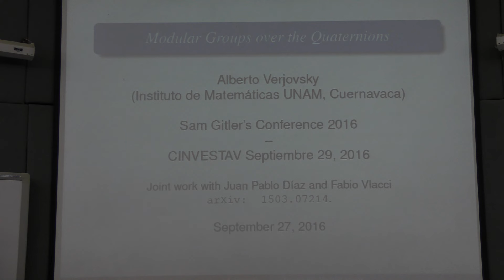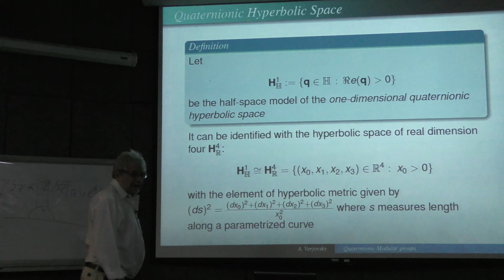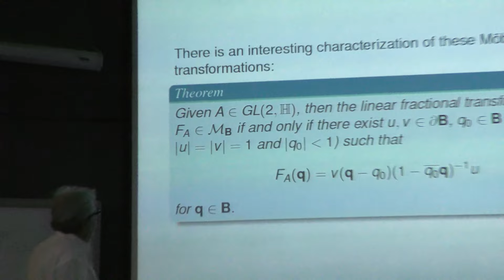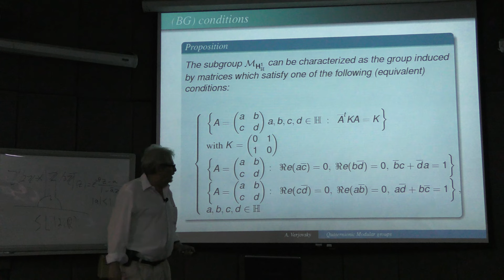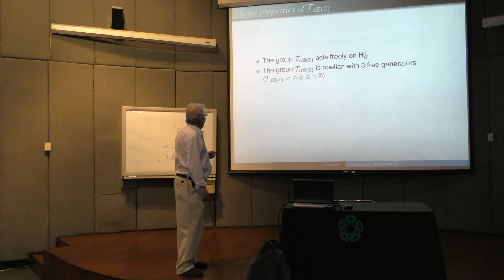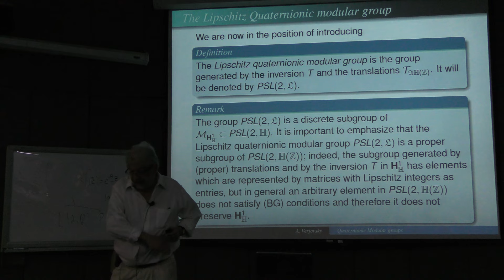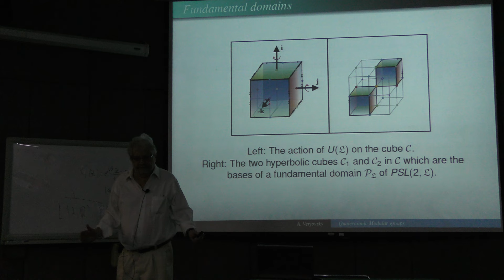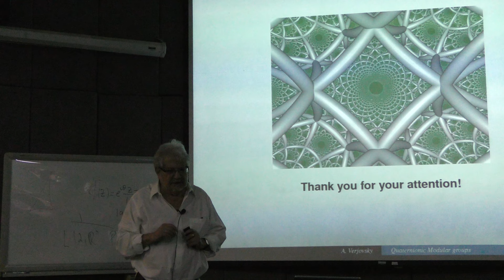Modular groups over the quaternions and their corresponding four dimensional (Alberto Verjovsky)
Modular groups over the quaternions and their corresponding four dimensional

Plática dada por Alberto Verjovsky (Instituto de Matemáticas, UNAM) en las Conferencias Samuel Gitler 2016 en el Centro de Investigación y de Estudios Avanzado del Instituto Politécnico Nacional (CINVESTAV) el jueves 29 de septiembre del 2016.

Using the rings of Lipschitz and Hurwitz integers in the quaternion division algebra of the quaternions we define several Kleinian discrete subgroups of isometries of hyperbolic 4-space. These groups are a quaternionic versions of the classical modular group and Picard group. The quotients of hyperbolic 4-space by the action of these groups give examples of arithmetic orbifodls which are finitely covered by very interesting arithmetic hyperbolic 4-manifolds of finite volume.

Páginas de Alberto Verjovsky en el Instituto de Matemáticas